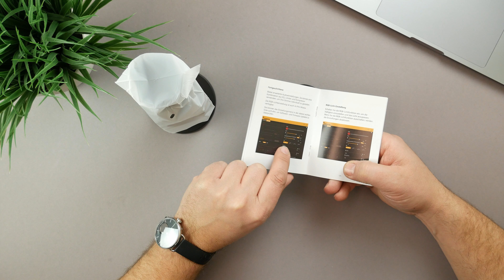Maono DM30 RGB Gaming Mikrofon I Programmierbares USB-Kondensatormikrofon I deutsch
Maono DM30 Gaming Mikrofon mit RGB Beleuchtung I deutsch I 2023

Hey Freunde,

Mikrofone nehmen für mich eine immer wichtigere rolle ein. Für meine YouTube Videos benutze ich ein Lavier Mikrofon von Sennheiser und bin damit auch mehr als zufrieden.
Seit kurzer Zeit nehme ich und zwei YouTube Kollegen den Podcast "Technik Tanke" auf und somit ist der Ton in diesem Projekt noch wichtiger geworden.
Hier kam die Anfrage von Maono gerade recht, ob ich ihr Maono DM30 RGB Gaming Mikrofone testen möchte. Das Mikrofon ist mit ca. 50€ bestimmt kein Highend Gerät, aber zum Einstieg in die Podcastwelt könnte es reichen.
Alles Infos und wie sich das DM30 anhört, seht ihr in diesem Video.

Vielen Dank !!!